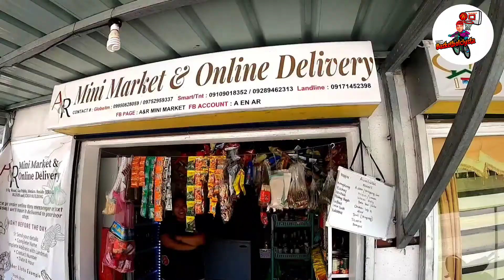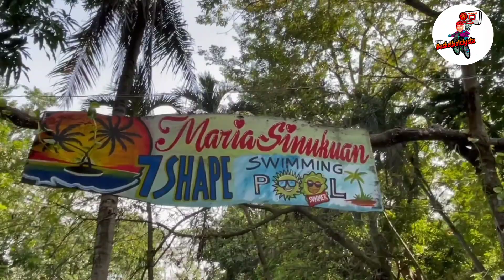Philippine Arena | Mt.Arayat Pampanga | Team Basketbolclysta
RJ ABARRIENTOS TV